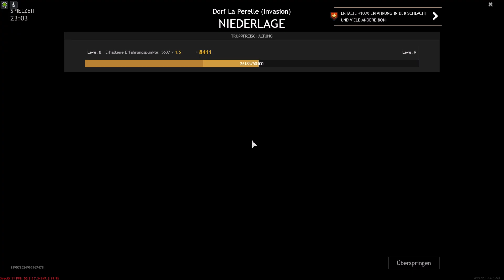Enlisted Usa Normandy, einfach keine Chance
Alles versucht aber da ist nix zu machen